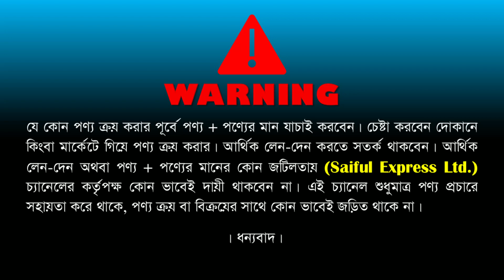বাংলাদেশের সবচেয়ে প্রিমিয়াম দেয়াল ঘড়ির কালেকশন/দেয়াল ঘড়ির দাম জানুন/wall clock price in bangladesh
83, Chandrima Super Market, Ground Floor, (Near Dhaka Collage), Dhaka-1205

ঘর সাজানোর দারুন সব দেয়াল ঘড়ি,দেয়াল ঘড়ির দাম জানুন,দেয়াল ঘড়ি,দেয়াল ঘড়ির দাম,wall clock price in bangladesh,দেয়াল ঘড়ির পাইকারি বাজার,কমদামে দারুন সব দেয়াল ঘড়ির কালেকশন,দেয়াল ঘড়ির কালেকশন,বাংলাদেশের সবচেয়ে প্রিমিয়াম দেয়াল ঘড়ির কালেকশন,প্রিমিয়াম দেয়াল ঘড়ির কালেকশন,প্রিমিয়াম দেয়াল ঘড়ি,wall clock price in bangladesh 2022